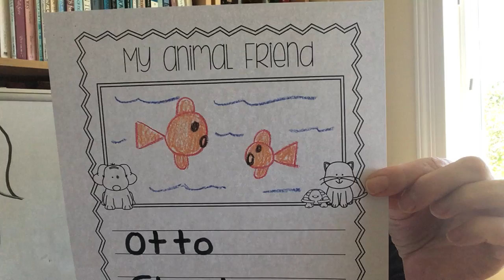Ms. Wall's Kindergarten Thursday May 28 Part 2